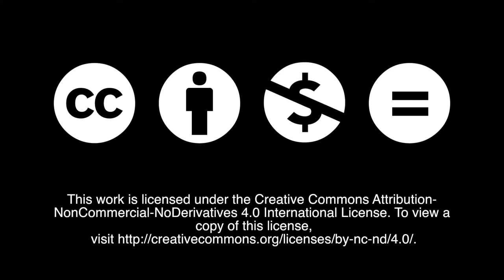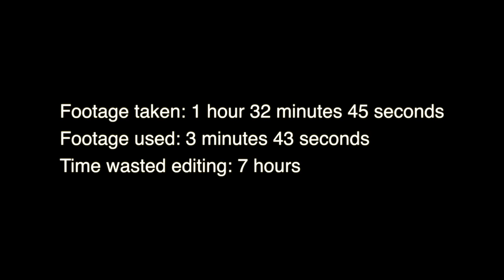A Quick Flight Through the Clouds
A short video I made for my Media Arts class. Special thanks to Skylar Cahn for allowing me to use his music.